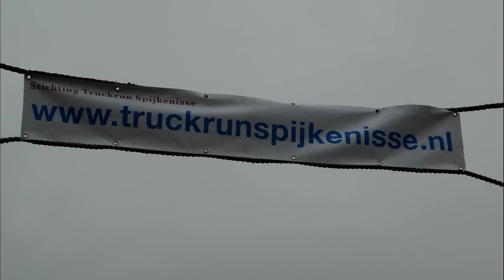Truckrun Spijkenisse - 18e editie / 2015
Voorne-Putten werd op 11 april voor de 18e keer wakker geschud door het getoeter van veel trucks tijdens de Truckrun Spijkenisse.
In totaal verschenen er 180 trucks met 245 gehandicapten als bijrijder aan de start. Daarnaast waren er 45 vrijwilligers die zich hebben ingezet om deze dag zo soepel mogelijk te laten verlopen. Voorzitter Pieter Blom was dolblij met het al het enthousiasme. “Nog nooit hebben zoveel truckers en bijrijders zich ingeschreven. Toch hebben we ook ‘nee’ moeten verkopen. Als we alle truckers die zich hebben aangemeld zouden laten deelnemen, hadden we wel 400 trucks op de weg gehad.”
Truckrun Spijkenisse is één van de grotere truckruns in Nederland. Doel is om gehandicapten een onvergetelijke dag te bezorgen.